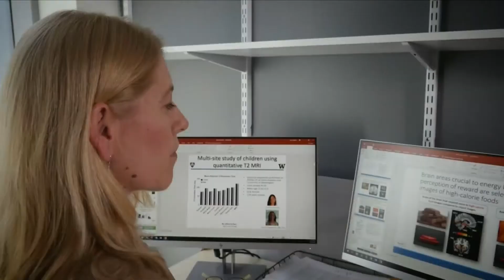Overeating may change the brain